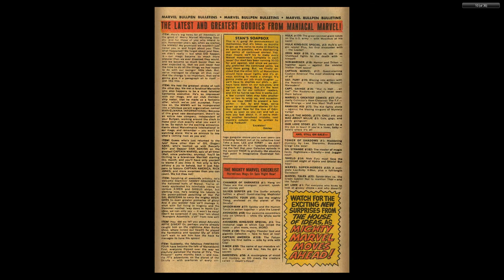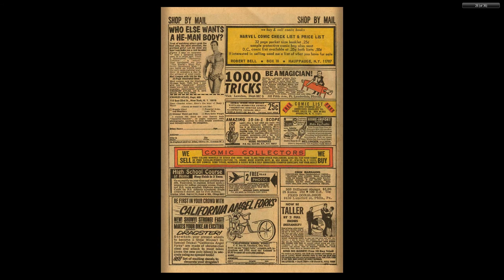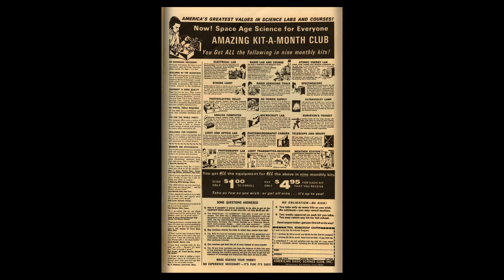196909 Daredevil v1 056